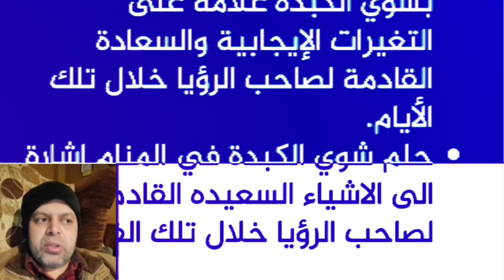تفسير حلم شوي الأسماك في المنام | محمود منصور